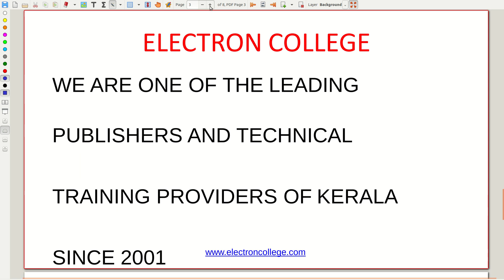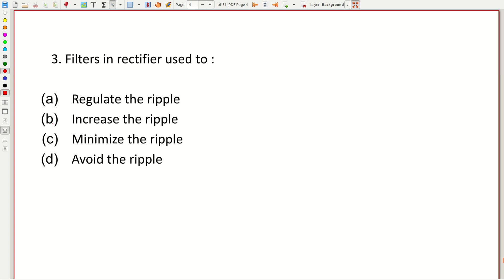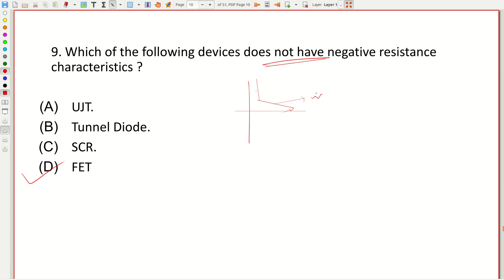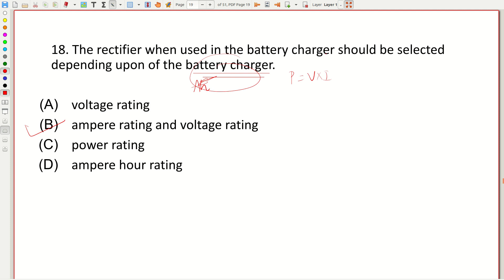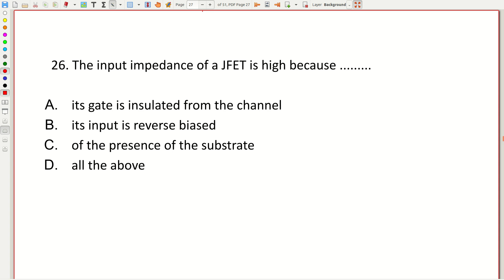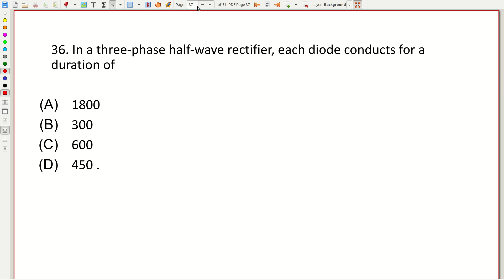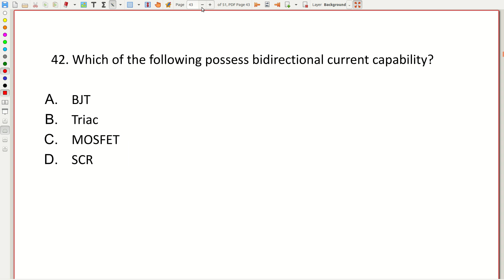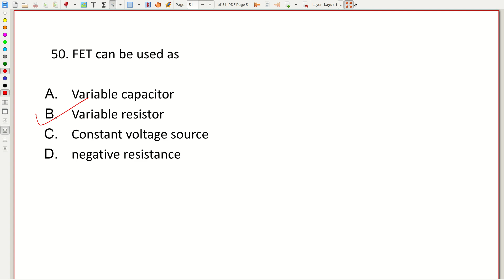PUMP OPERATOR (KWA) ONLINE EXAM NO. 49 DETAILED SOLUTIONS POWER ELECTRONICS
ELECTRON COLLEGE OF TECHNOLOGY is one of the leading institution in the field of publication since 2000. We could become a suitable guide with in a short period by publishing the guides and solved papers of various technical and non technical competitive examinations conducted by state PSC, UPSC, RRB etc.
We are located at Chavara, Kollam.

The best quality classes and the well structured and syllabus oriented study materials are the symbol of ELECTRON COLLEGE.

We are proud to say that our Rank Files and PREVIOUS QUESTION PAPERS are the most sought all over India.

Our channel will be uploading LECTURE VIDEOS  and QUIZ SERIES, MOCK EXAMINATIONS FOR KERALA PSC, RRB, SSC, ISRO, BANK LEVEL EXAMS.

We  conducting ONLINE AND OFFLINE coaching classes for ASSISTANT ENGINEER (CIVIL/MECHANICAL/ELECTRICAL/ELECTRONICS
SECRETARIATE ASSISTANT. LD CLERK, LGS, RRB-ALP, RRB-JE, SSC-JE etc

FOR ONLINE AND OFFLINE CLASSES CONT : 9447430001, 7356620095